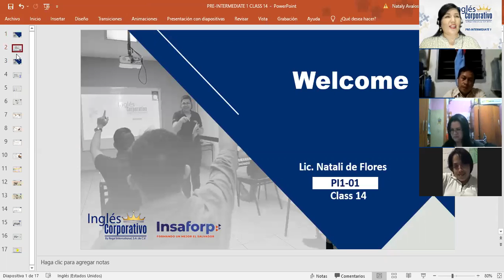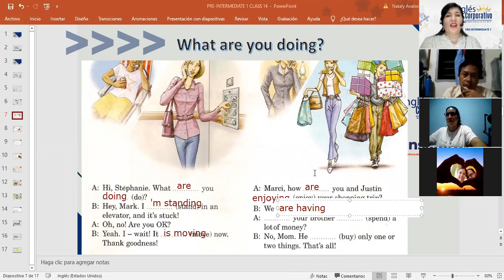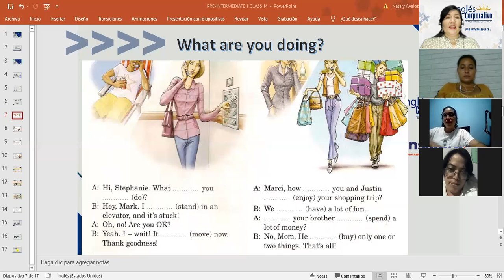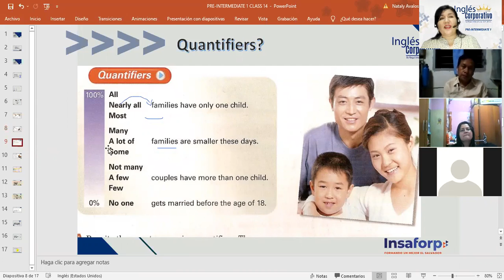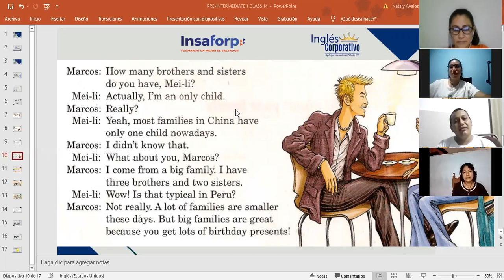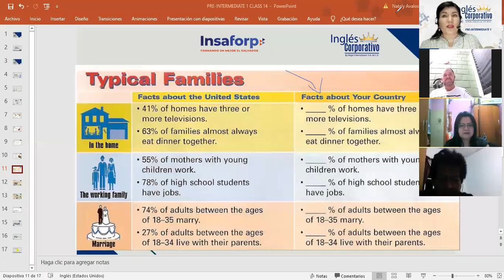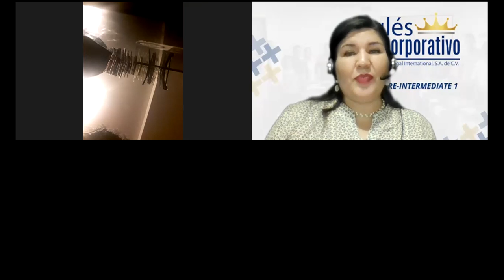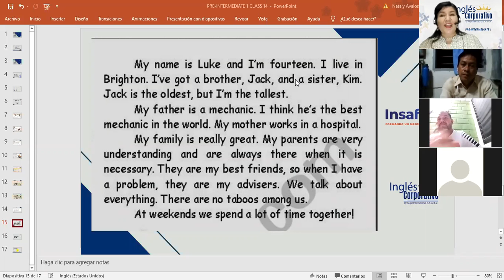Ingles Corporativo-Quantifiers-Day 14